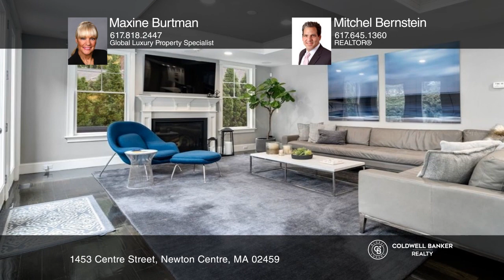1453 Centre Street Newton Centre, MA | ColdwellBankerHomes.com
1453 Centre Street, Newton Centre, MA

BEAUTIFUL NEWTON CENTRE DREAM HOME WITH BREATHTAKING VIEWS OF CRYSTAL LAKE. This fantastic colonial with sleek transitional appeal and stunning details along with 10 foot ceilings adds to the impressiveness of this luxurious home. Featuring an expansive dining room with coffered ceilings and a custo